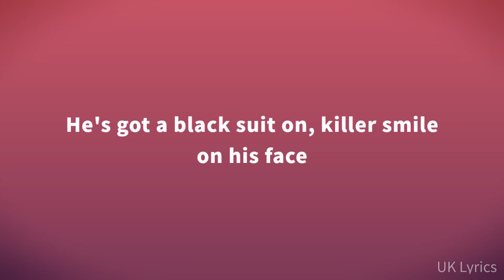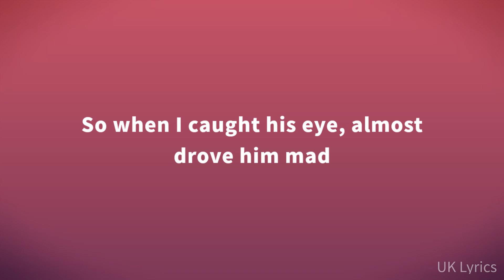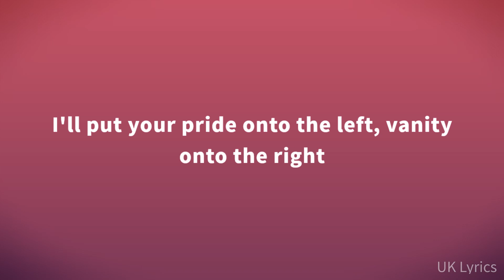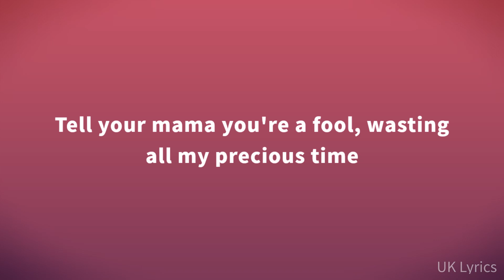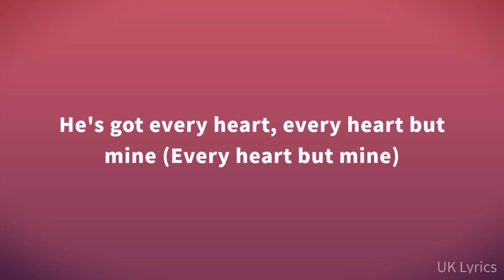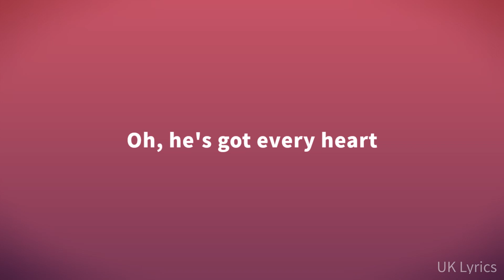Dylan - Every Heart But Mine (Lyrics)